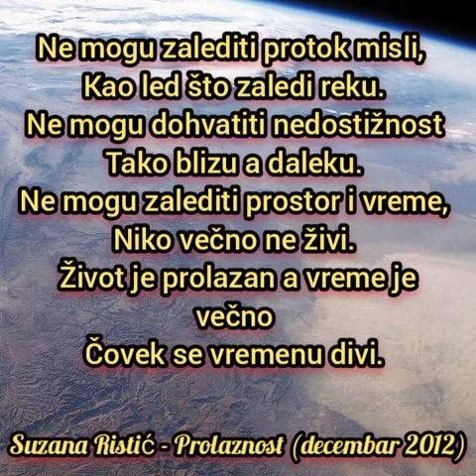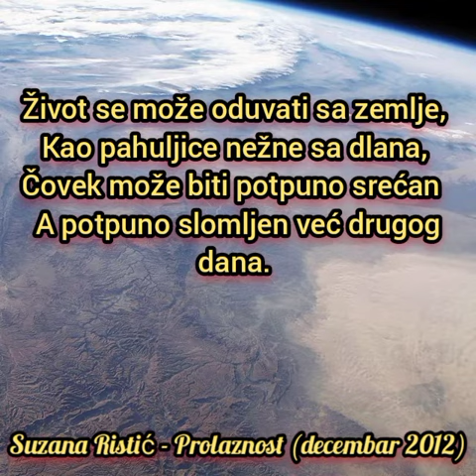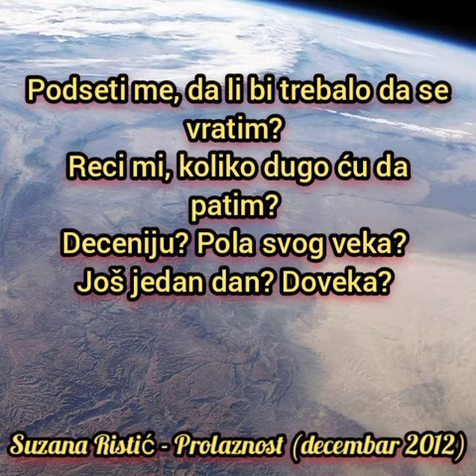Suzana Ristić - Prolaznost (2012)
Pesma iz decembra 2012-te, jedna od sedam pesama sa poslednjeg albuma mog alter ega.